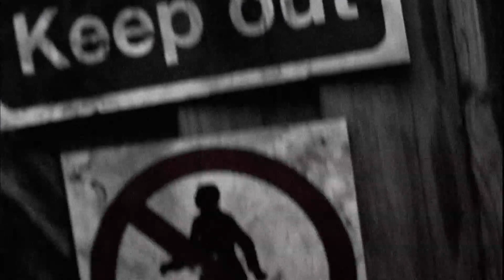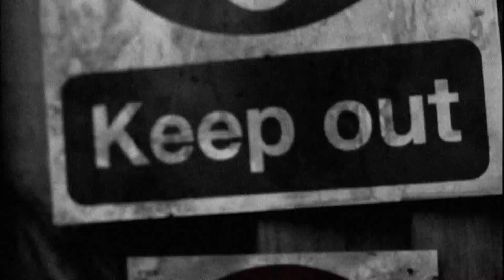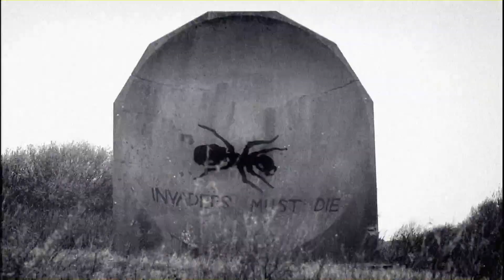The Prodigy - Invaders Must Die HD 1080p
Artist: The Prodigy
Title: Invaders Must Die
Album: Invaders Must Die
Release year: 2008
Director: Cordelia Plunket

Copyright recordings, music and lyrics reproduced by kind perimission of Take Me To The Hospital / Cooking Vinyl - For original performances by The Prodigy check-out the official channel